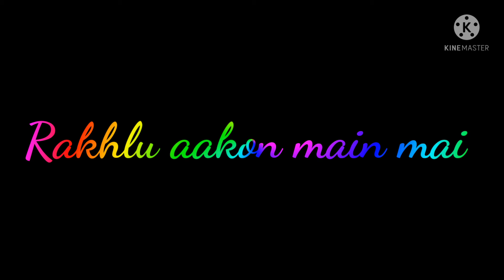Kaise jiunga kaise #